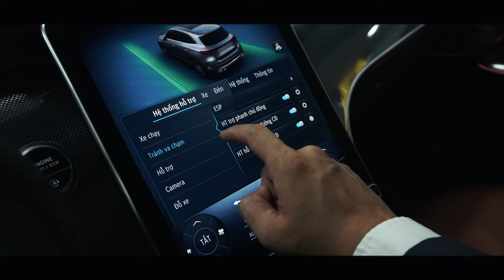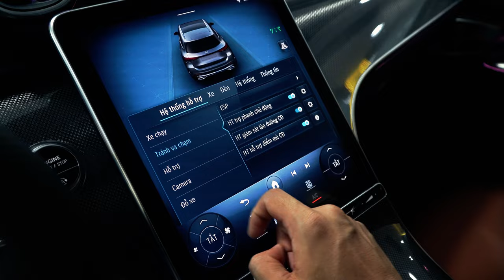Mercedes GLC300 2024 tiếp tục năng cấp thêm option quá đáng tiền cho lần năng cấp này | Duy Mercedes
Giá bán :
- GLC 300 4Matic V0 : 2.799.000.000 VNĐ
- GLC 300 4Matic V1: 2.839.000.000 VNĐ
- GLC 200 4Matic : 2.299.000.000 VNĐ